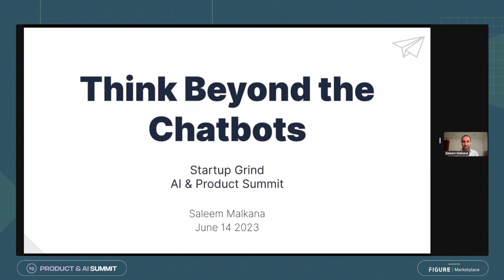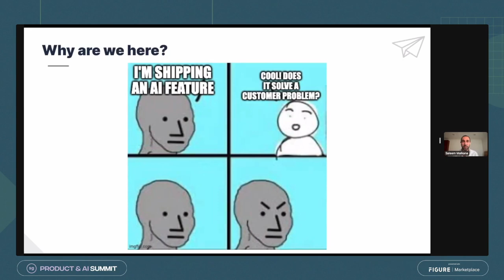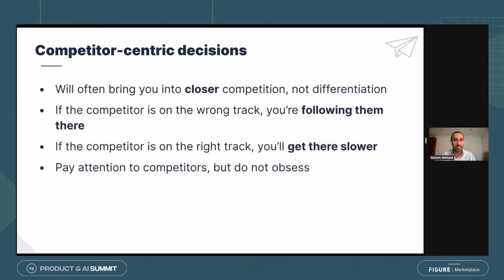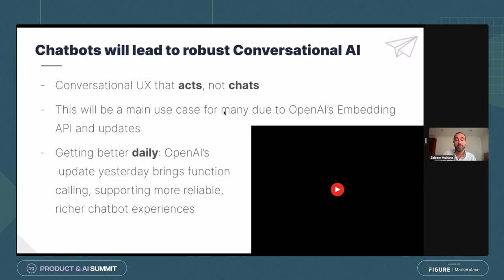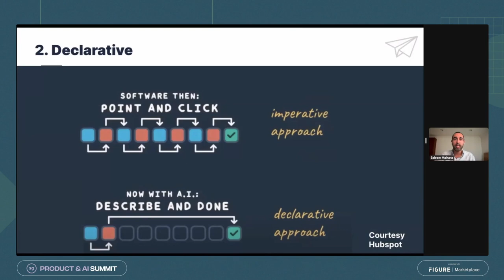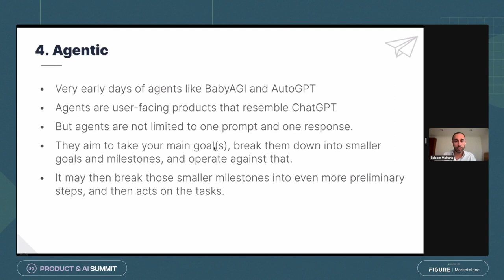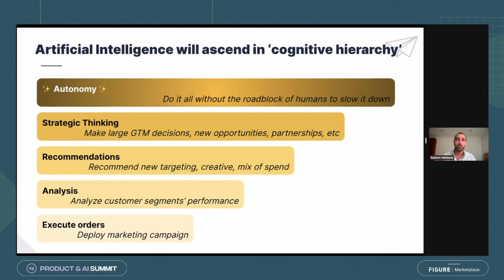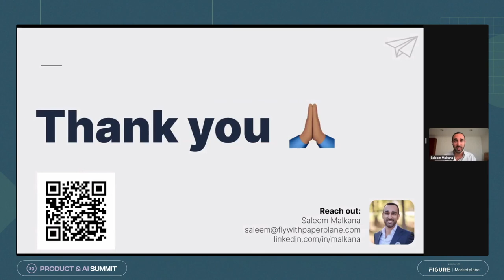"AI and Product: Think Beyond the Chatbots" with Saleem Malkana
Product + AI Summit featured content and workshops around product development and most importantly, how AI is playing an essential role in building a startup. Product leaders, CEO’s, and investors shared their thoughts on topics like this with founders and tech teams from around the world.

ABOUT THE SPEAKER:
Saleem is an entrepreneurial product leader and founder of Paper Plane, an advisory that helps companies leverage AI and PLG strategies. He was recently an Executive in Residence at Reforge, where he taught product and growth programs to product leaders. He also brings experience from his roles at Amazon and the CIA.

We hope you enjoy this recording of his keynote and Q&A session at Product & AI Summit 2023.

Are you a startup? Join our Startup Membership and gain access to fundraising opportunities, exclusive events, mentor office hours, and networking opportunities (it’s free).

Startup Grind is the most valuable startup community in the world, delivering education, connections, and opportunities to help startups and scaleups grow. Through local events, flagship global conferences, our startup membership, mentor + investor programs, and online content – Startup Grind collectively reaches over 4 million startups in 600 cities and 125 countries worldwide.